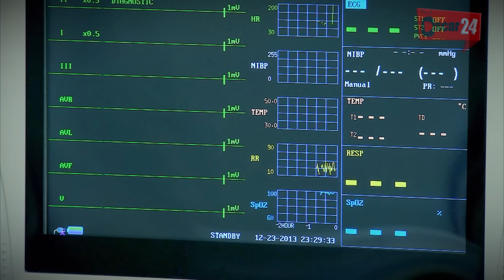المسلسل التركي زهرة القصر ـ الحلقة 42 الثانية والأربعون كاملة ـ الجزء الأول Zehrat Alqser - S01 HD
المسلسل التركي زهرة القصر ـ الموسم الأول ـ دراما اجتماعية

Zehrat Alqser